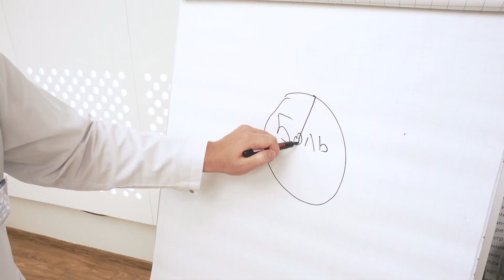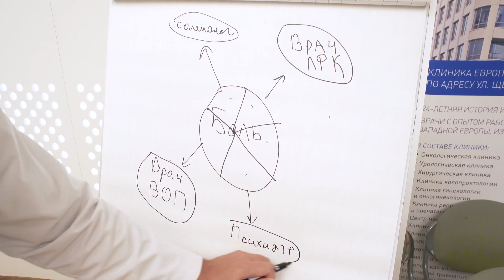Клиника лечения боли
Боль имеет разную форму, характер и локализацию. По статистике каждый пятый человек старше 50 лет страдает от боли.

Чаще всего боль встречается внизу спины. Она бывает связана с нагрузкой, которая ложится на поясницу, слабостью мускулатуры, поддерживающей стабильность спины. Помимо причин, связанных с опорно-двигательным аппаратом, к боли в пояснице могут приводить болезни внутренних органов, таких как почки и поджелудочная железа.

Следующая по распространенности - боль в шее. Как и в случае поясницы, она может быть связана с повреждением межпозвонковых суставов, с грыжами межпозвоночных дисков, травмой мышц шеи, которая так же может приводить и к головной боли.

Головные боли занимают отдельное место в статистике. Каждый пятый человек страдает теми или иными типами головной боли. Наиболее распространенными являются мигрень, кластерная головная боль и головная боль напряженного типа.

Большинство людей пожилого возраста сталкиваются с болями в суставах, обычно это коленные и тазобедренные суставы, которые изнашиваются, что вызывает боль.

Боли в брюшной полости и малом тазу первично имеют реальную причину и локализацию, но с течением времени переходят в хронические, и проблема переходит больше в восприятии боли.

Отдельная тема - лицевые боли, которые являются наиболее сложными в плане диагностики и лечения. Их причинами могут быть проблемы с височно-нижнечелюстным суставом, невропатии тройничного нерва в комбинации с тревожно-депрессивным состояниями.

Всё выше перечисленное является только частью огромного множества причин, провоцирующих и поддерживающих боль. Такое разнообразие требует комплексного подхода к диагностике и лечению. Только совместная работа профильных специалистов, помогающих справиться со всеми аспектами боли, влияющими на жизнь пациента, и непосредственное участие пациента в лечебном процессе даст наиболее эффективное лечение и повышение качества жизни.

Врачи ЕМС разработали программу лечения боли. Наши врачи помогут купировать болевой синдром уже в рамках первой консультации и составят индивидуальный план лечения после анализа данных всех обследований.

Смотрите первыми новые выпуски и получайте ценные рекомендации от Европейского Медицинского Центра!